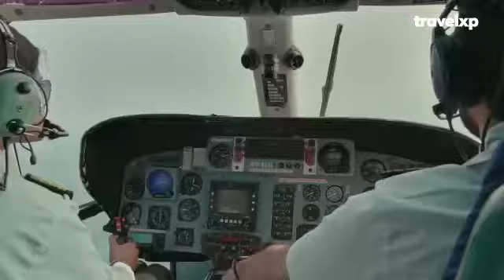most welcome to my native place; Lakshadweep ❤️🙏